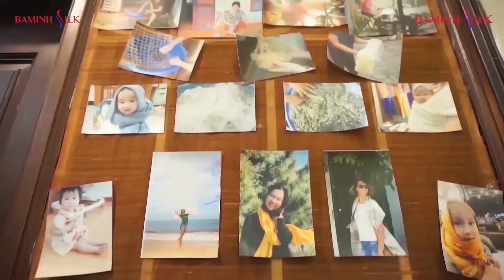Tham Quan Cửa Hàng Bá Minh Silk (Phần 3): Cà Vạt Lụa, Khẩu Trang, Dây Buộc Tóc, Vỏ Gối, Bịt Mắt Lụa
Video này là món quà tặng Bá Minh Silk muốn gửi tặng đến quý khách hàng và mọi người ở khắp nơi trên đất nước Việt Nam, trên toàn thế giới. Đặc biệt là những quý khách hàng ở xa chưa có dịp tới cửa hàng Bá Minh Silk, nhưng đã ủng hộ thật nhiều.
Với video này, quý khách và mọi người có thể:
- Biết đến vị trí và không gian của cửa hàng Bá Minh Silk.
- Biết các dòng sản phẩm tơ tằm Bá Minh Silk.
Khi xem xong video này, Bá Minh hi vọng quý khách hàng và mọi người có thể tham quan cửa hàng Bá Minh Silk từ xa, để chúng ta có thể hiểu hơn về nhau, quý khách có thể hiểu hơn về sản phẩm, hiểu hơn về tinh thần của Bá Minh Silk. Để từ đó có thể an tâm, tin tưởng mua sản phẩm tơ tằm 100%.
Chắc chắn video này chưa thể giới thiệu hết những điều đặc sắc nhất của Bá Minh Silk. Vì vậy, mọi người hãy theo dõi kênh youtube bên dưới để xem nhiều video khác hay hơn nhé.

Lụa Tơ Tằm Bá Minh là thương hiệu thời trang chuyên giới thiệu và cung cấp các sản phẩm tơ tằm có nguồn gốc Việt Nam, đảm bảo chất lượng cao như:
- Vải tơ tằm chất lượng cao cấp
- Khăn quàng đũi tơ tằm: mộc mạc, tự nhiên, cá tính
- Khăn choàng lụa tơ tằm: mềm, mịn, sang trọng
- Khăn quàng tơ tằm thổ cẩm: mộc mạc, độc đáo
- Khăn mặt tơ tằm tự nhiên: Bí Quyết Chăm Sóc Da Tự Nhiên Từ Sericin!
- Khăn tay tơ tằm thêu truyền thống